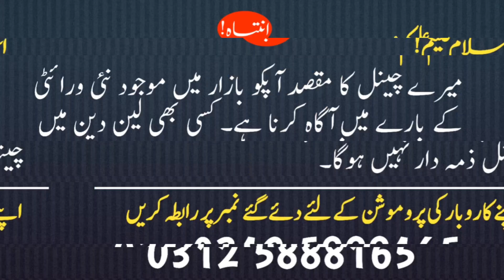🎉Mega Sale🎉Lehanga Rs 10000|Bridal Lehanga Maxi Rawalpindi|Affordable Bridal Maxi|Bridal Lehanga UK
Bridal Lehanga Maxi Rawalpindi
Affordable Bridal Dresses
Bridal Lehanga UK
bridal lehenga
bridal maxi

Mohsin Bridal
Address: Shop 17 Liaquat Market Fowara Chowk Rawalpindi

bridal suit
lehanga dress designs
designer bridal lehenga
bridal dresses on mega sale
bridal maxi dress
bridal lehenga & maxi
bridal lehenga rawalpindi
bridal lehenga loot sale
lehenga
bridal lehenga and maxi rawalpindi shop
bridal lehenga on rent in rawalpindi
bridal dresses
indian bridal lehenga
bridal lehenga 2022
bridal maxi dress rawalpindi
bridal lehenga designs
bridal maxi rawalpindi
bridal maxi & lehenga
Beauty & vlogs
Bridal Lehanga
Affordable Bridal Dresses
Bridal Lehanga UK
bridal lehenga
bridal maxi
mega grand sale on bridal lehenga
Reasonable Price Nikah Engagement & Partywear Stitched Dresses/Affordable Ready to Wear Dresses
fancy dresses
readymade dresses
indian saree dresses
new dress designs 2023
indian sari dress
nikkah dress for girls
bridal dress
lehanga dress designs
bridal lehanga designs 2023
ali bridal Rawalpindi
bara market rawalpindi
moti bazar rawalpindi
lehanga dress designs
hamza saree center rawalpindi
asim jofa reviews
bridal dresses in rawalpindi with prices
kashish bridals
sari design
party wear dresses
readymade dresses for ladies
readymade fancy dress
readymade lawn dresses
readymade fancy dresses
readymade dresses online shopping
pakistani dresses
fancy dress
cheapest readymade dresses
stitched fancy dresses
wedding dresses
ladies readymade fancy dress on low price
ladies readymade fancy dress
ladies fancy dress
Beauty & Vlogs
low price fancy dress
low budget formal dresses
low price party dress
low price party wear dresses
low price party wear dresses in karachi
lowest price party wear dresses
wedding dresses
bridal dresses
party wear dresses in low price
low price party wear stitched dresses
designer dresses
pakistani dresses
designer party wear dresses
party wear dresses for girls
affordable party wear dresses
Beauty & Vlogs
designer bridal lehenga
bridal maxi dress
bridal lehenga & maxi
bridal lehenga rawalpindi
lehenga
bridal dresses
indian bridal lehenga
bridal lehenga 2022
bridal lehenga designs
bridal maxi rawalpindi
bridal maxi & lehenga
Beauty & vlogs